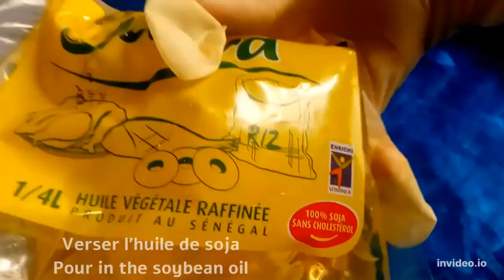Gâteau moelleux au NUTELLA et poudre de cacao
📝Ingrédients:
Cacao poudre
Levure
oeuf(1)
Huile
sucre
sucre vanillé
lait
farine
Recette
Mélanger oeuf, sucre, sucre vanillé et ajouter le lait
Ajouter l’huile de soja.Verser la farine, la levure et le cacao.
Verser la moitié de la pâte et ajouter du nutella.
Recouvrir et ajouter aussi par dessus.